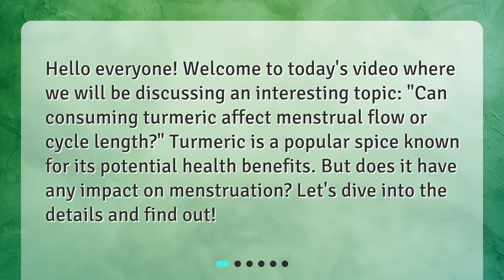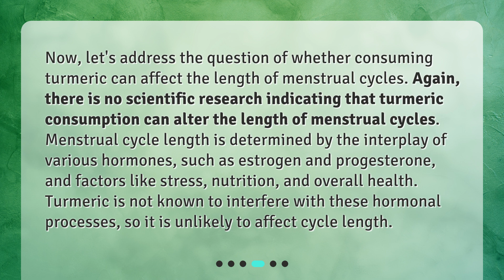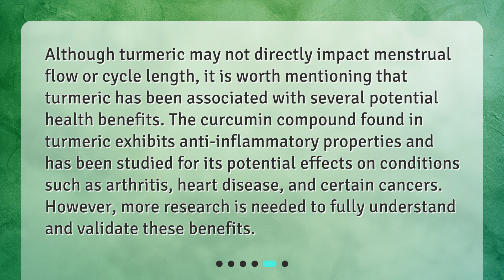Can consuming turmeric affect menstrual flow or cycle length?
Can Consuming Turmeric Affect Menstrual Flow or Cycle Length? • "Can Turmeric Affect Your Menstrual Cycle? Find Out Now!" In this informative video, we explore the potential impact of consuming turmeric on your menstrual flow and cycle length. Is there any scientific evidence to suggest that turmeric can affect your period? Tune in to find out! Plus, learn about the potential health benefits of this popular spice. Don't miss it!

00:00 • Can consuming turmeric affect menstrual flow or cycle length?
00:26 • Understanding Turmeric
00:52 • Turmeric and Menstrual Flow
01:19 • Turmeric and Cycle Length
01:53 • Potential Benefits of Turmeric